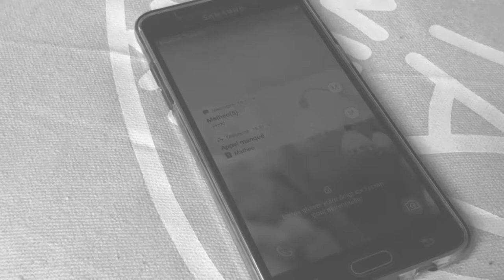Catégorie Horreur FMS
Centre Social de Frais Marais
Catégorie Horreur CS FRAIS MARAIS (festival 2018)
Vidéo réalisée par les jeunes de Frais Marais-Douai pour le Festival du Film Court 2018.